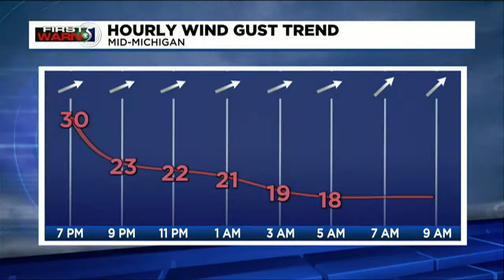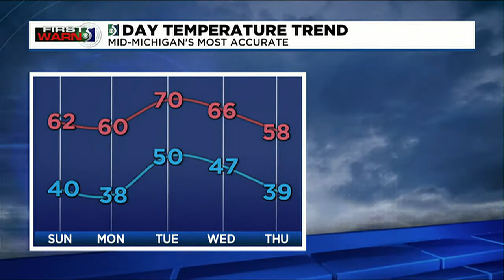TV5 News Update- Saturday evening, October 8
Here's a look at the top stories we are following today.